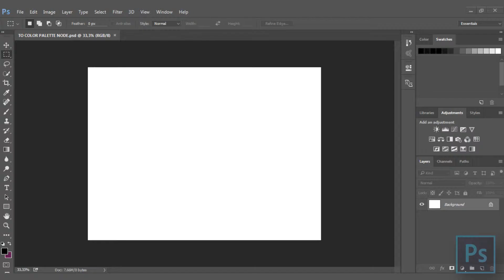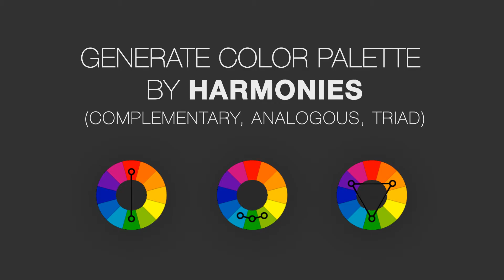CPN v2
Hello everybody! I present to you a new, updated version of the "Color Pallete Node" aka CPN.
The main feature of the second version - is to support the expansion of Adobe * .ASE. Now you can use the colors of your photoshop project (Design layouts, concepts, etc.).
Also added is possible to use a shader node peace and reverse colors in the palette.